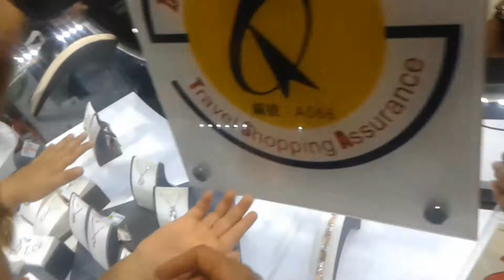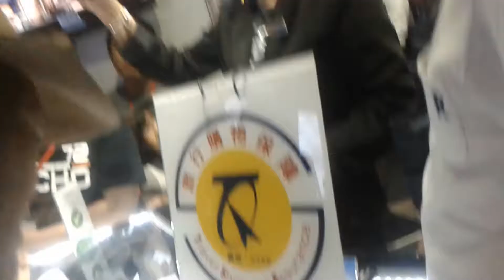Du Lịch Đài Loan || Phần 3 || Ngày 2 Tại Đảo Ngọc Đài Loan - Du Lịch Việt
- Chúc Các Bạn Có Một  Ngày Tốt Lành
-  Đừng Quên Việc Học Và Công Việc Nhé
- Sự Ủng Hộ Của Các Bạn Là Nguồn Động Lực Cho Mình
- Nhớ Hãy Ùng Hộ Mình Nhiều Hơn Nữa